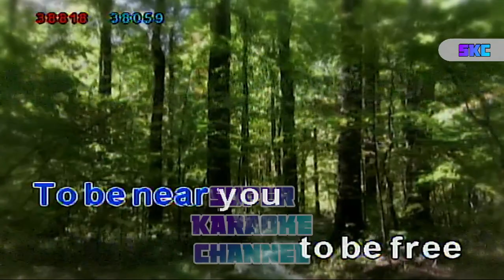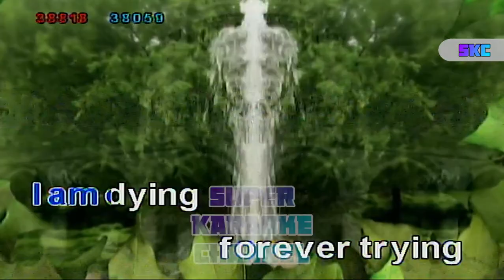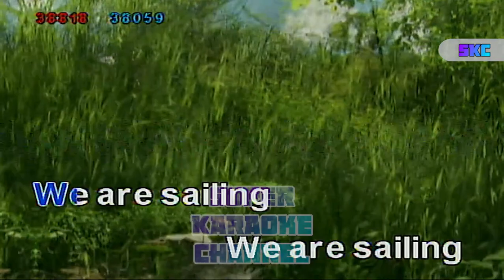Sailing - unknown Karaoke (TS mp3)